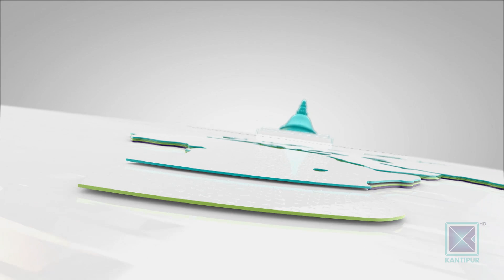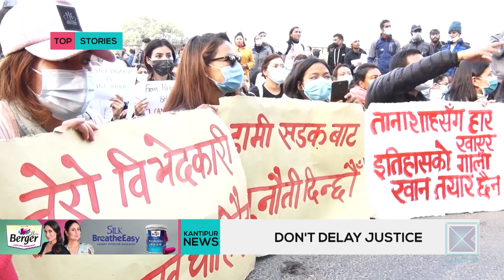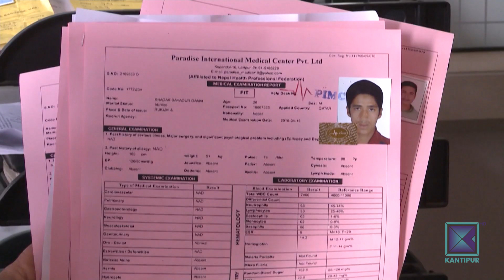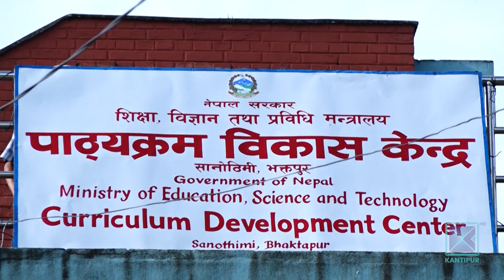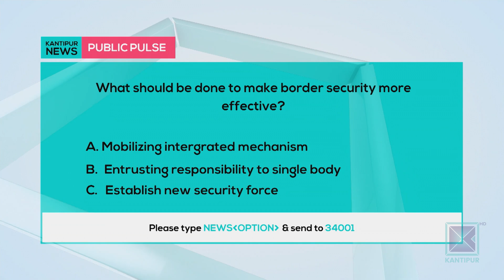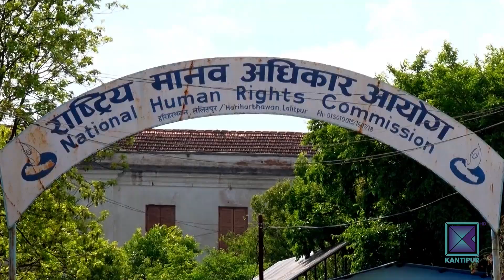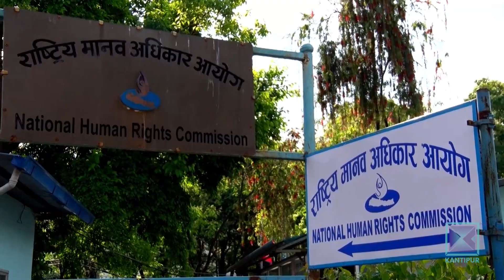Kantipur English News | Full English News - 13 February 2021